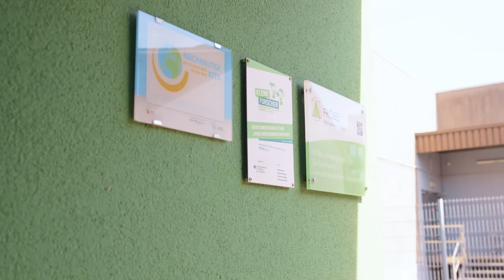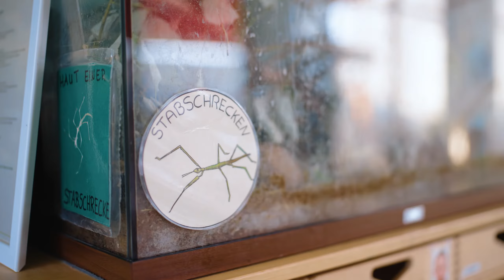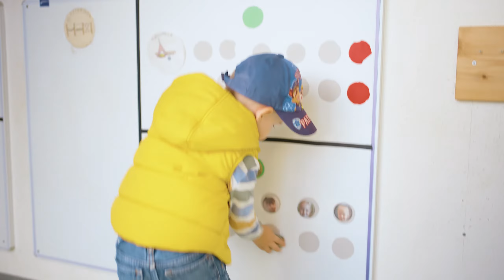Hühner im Kindergarten Die Spürnasen | Tierisch Fröbel!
Im Fröbel-Kindergarten Die Spürnasen ist tierisch was los: Hier leben fünf Hühner, zahlreiche
Blattschneiderameisen und Stabschrecken sowie die Hündin Sky. Franziska Yacoubou ist verantwortlich für das tierische Miteinander. Im Video wird besonders die Arbeit mit den Hühnern beleuchtet: Was gibt es zu beachten, wenn sich eine Kita Hühner anschaffen möchte? Was kommt auf das Team zu? Wie bezieht man Kinder mit ein? Wer kümmert sich am Wochenende um die Tiere? Welche Rolle spielen die Eltern? In welchen Bereichen des pädagogischen Alltags spielt die Präsenz der Hühner eine Rolle?

🌐 Mehr Einblicke in den gelebten Alltag im Kindergarten Die Spürnasen sowie offene Stellenangebote findet ihr

🐣🐔 Hier gibt es mehr Infos und das kostenfreie Themenheft "Lernen mit Tieren - Tiergestützte Pädagogik in Kitas"

📍 Fröbel-Kindergarten Die Spürnasen
An den Kreutzmorgen 15
50737 Köln

❤️ Ein herzliches Dankeschön an alle Fachkräfte, Kinder und ihre Familien, die sich liebevoll um die Tiere kümmern. Außerdem an unsere Kolleginnen, Franziska Yacoubou und Sara Jurak, sowie das ganze Spürnasen-Team.

Regie, Kamera, Schnitt: Franco + Pascal Parisi, Opposition Studios
Produktion: Marie Baer
©️ Fröbel e. V., 2023